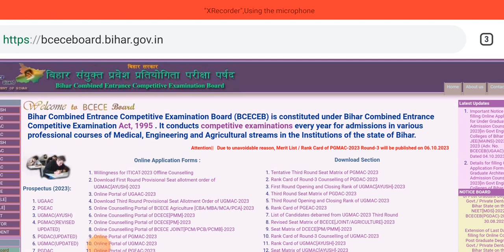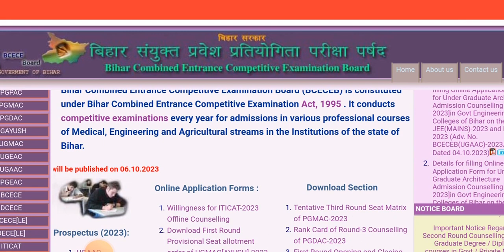Bihar Paramedical me kitne rank vale ko college milega | Bihar pm pmm 1St round result kab aayega